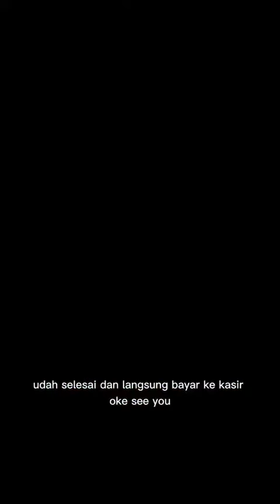A Day In My Life (part 4)